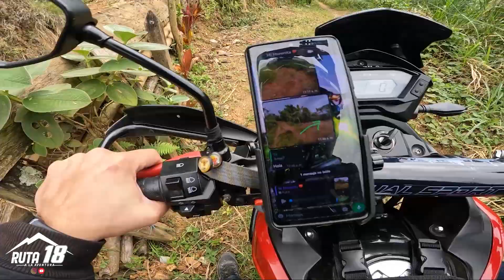AKT TT 200 DS On / Off Road puesta a prueba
AKT TT 200 DS Ideal para hacer Off Road? quedate en el video!